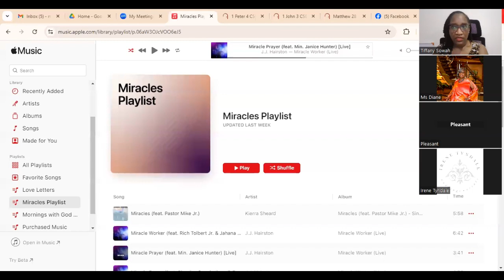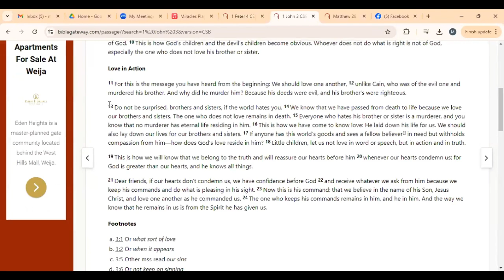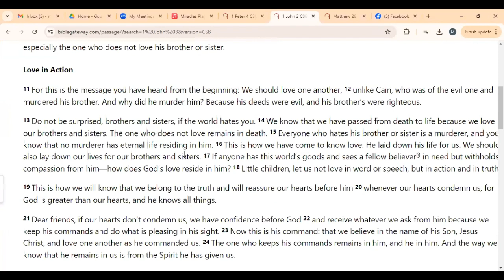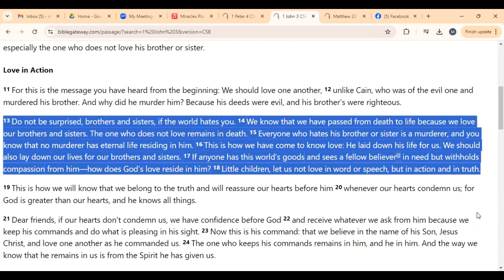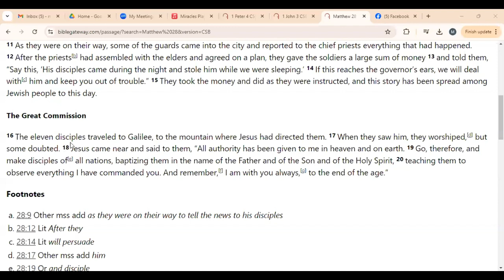Living Out God's Love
SERIES: Disciplined

TOPIC: Outward and Service-oriented Practices

morningswithgod.my.canva.site

This is the final week of our series, DISCIPLINED, where we’ve been exploring spiritual practices to strengthen our faith and trust in God. Over the past 4 videos of the series, we’ve covered 12 disciplines that, when embraced, can transform our spiritual lives. We’ve looked at the power of Study, Prayer, Fasting, Worship, Fellowship, Celebration, Confession, Rest, and Purity. As a community, we've practiced resting in God’s miracles throughout August, and He has revealed new insights and strategies for living a disciplined life rooted in Him.

We’d love to hear how this teaching has impacted you.

🎉 ANNOUNCEMENTS🎉 :

Interested in sowing into the Mornings With God ministry? Here are the ways to give:
✨ World Remit App - to Mobile Money account 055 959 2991
✨ SendWave App -  to Mobile Money account 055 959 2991

Today’s Scripture:
🎯 1 Timothy 4:7-8 CSB

Today, we're focusing on Outward and Service-oriented Practices. These disciplines challenge us to reflect God's character in our actions—serving others, being generous, and making disciples. Here’s what we cover in this final message:

1. Serve Others – Just as 1 Peter 4 teaches, Christians are called to live righteously, love one another fervently, and use their gifts to serve others, all while facing challenges with the attitude of Christ. Even in suffering or when others speak against us, we’re called to reflect God’s love through service.

2. Be Generous – In 1 John 3, we’re reminded that true love is not just expressed in words, but through actions. Generosity flows from understanding our identity in Christ and is a testament to the love we’ve received from God. Even when the world responds with hostility, we’re called to respond with love and generosity, just as Jesus did.

3. Make Disciples – As part of the Great Commission in Matthew 28, Jesus calls us to make disciples of all nations, teaching others to obey His commands. Being a disciple of Christ means living by His teachings, striving for holiness, and guiding others in their faith journey.

This series has been a call to live disciplined lives that reflect the heart of Jesus. As we wrap up, we invite you to deepen your walk with God through these disciplines and encourage others in their faith. Remember, being a disciple means helping others become disciples too.

If you’ve missed any messages from this series, be sure to watch the previous videos and dive deeper into each discipline we’ve discussed.